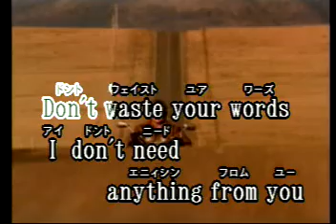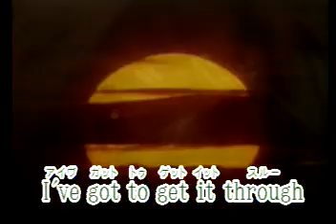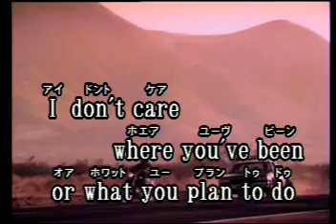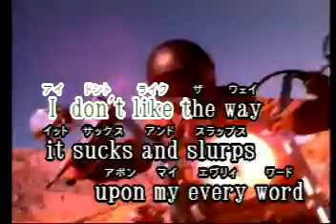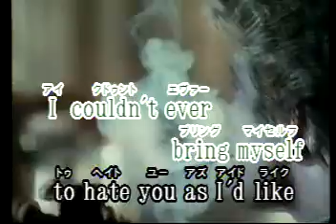I Am The Resurrection Las Rocas